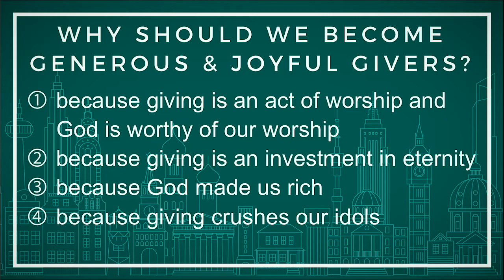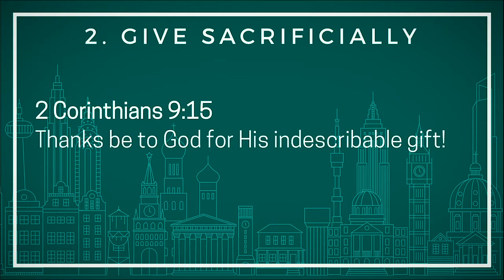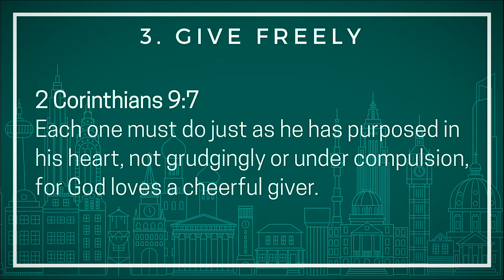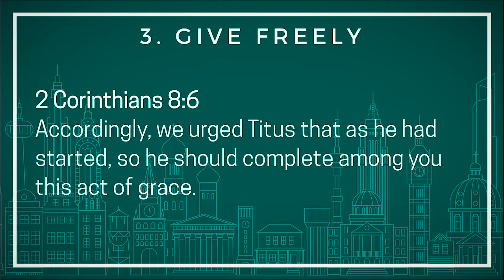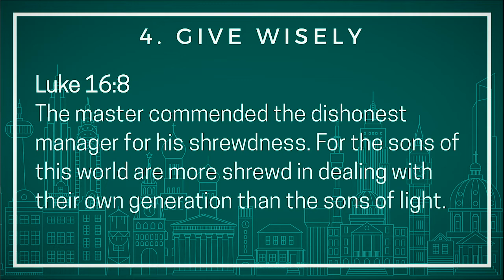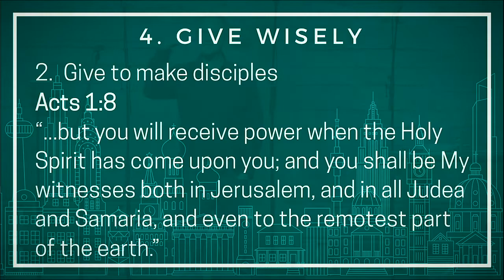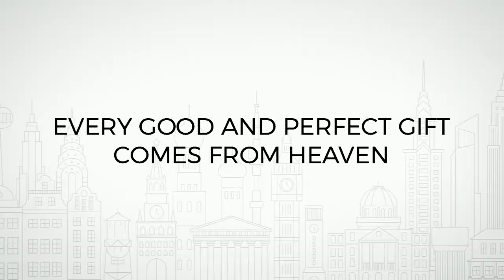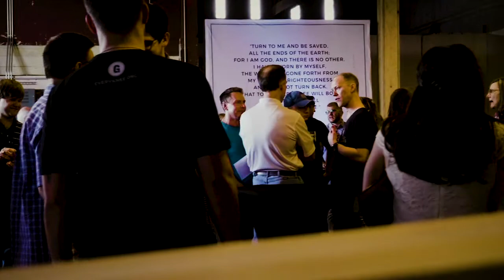How to Become Generous by Brian Fisher at Grace Bible Church at Anderson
Most of us believe in generosity. But believing in generosity is different from actually being generous. How can we become generous, giving what we have to God from a joyful heart? We become generous by learning to give consistently, sacrificially, willingly, and wisely.
A sermon from Grace Bible Church in College Station, Texas given by Brian Fisher on the Anderson Campus.
Series: Every Knee
Series Order: 05